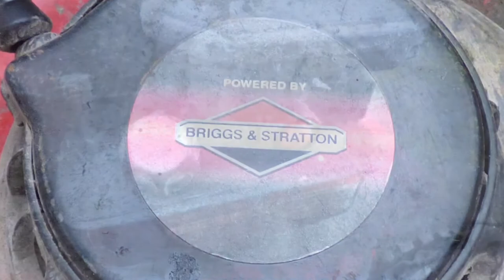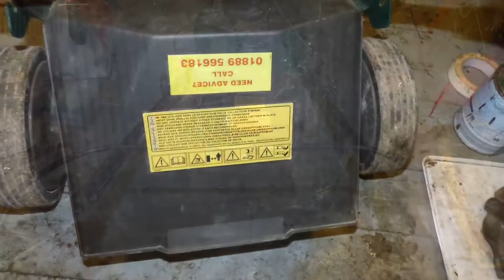Lawnmower restoration pics and first start after restoration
This video contains pictures of my lawnmower restoration and the first start after restoration. Firstly I took off the engine, wheels etc then sanded down, primed and painted the body. I also took apart the engine to paint, put fresh oil in it, sharpened blade, cleaned air filter. Lawnmower didn’t come with grass box so an old box from a yard king lawnmower was adapted to fit. The frame was cut down and welded by my dad then the fabric put back on. Also hooks were attached to the body for the grass catcher to hold on to. Handle bars are made from handles from an old victa lawnmower. Also self propel was removed as didn’t work. New front wheel height adjusters were fitted as old ones didn’t work. After sanding body shell did have some small holes so required welding. After getting it all back together it started after 2 pulls!